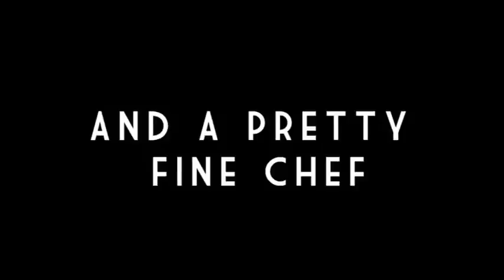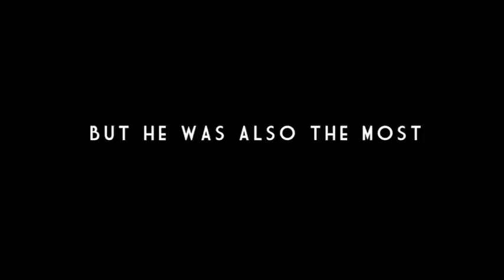Charlie Valentine Trailer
Charlie Valentine is an aficionado of the finer things in life. He has a passion for fine wine, grand opera, and beautiful women. And hes a gourmet cook, too! But his style and panache runs counter to his total lack of character. Charlie, played by Raymond J. Barry is a gangster and proud of it. The tools of his trade are sawed-off shotguns and straight razors. He has betrayed everyone who ever cared about him. His only rule is to "go quick. and never look back." He is shameless and, when things in his life have gone bad, he runs to the son he abandoned as a child, played by Michael Weatherly. This is a story of sin and redemption, of father and son, of teaching and learning that, in the end, reveals unexpected qualities in a cast of unsavory characters.